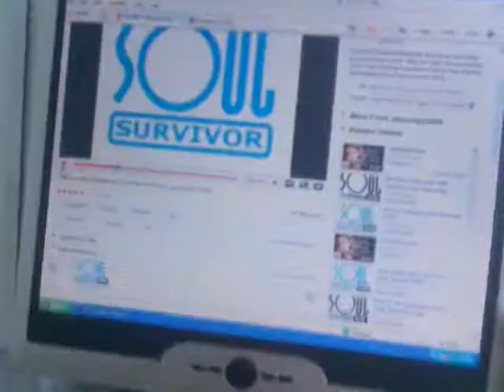Update number 3 (Beatbox competition)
Found a stray cat so thts the main theme, also announcing a beatbox competition